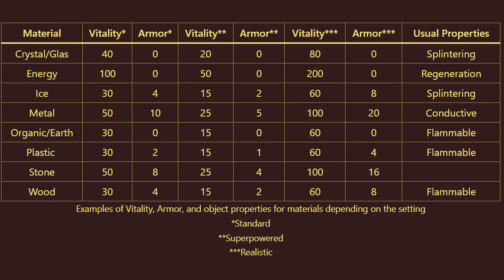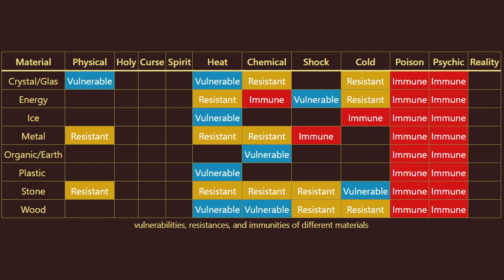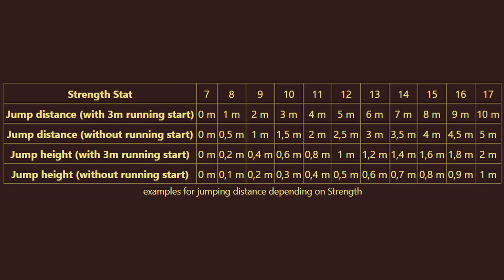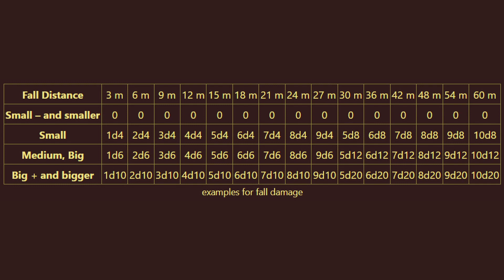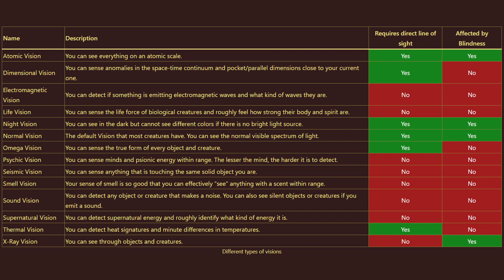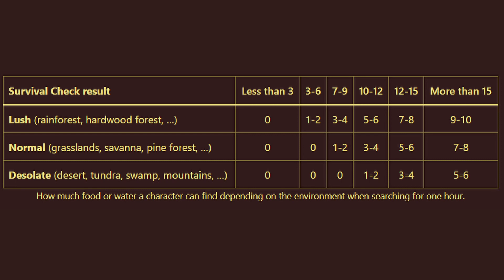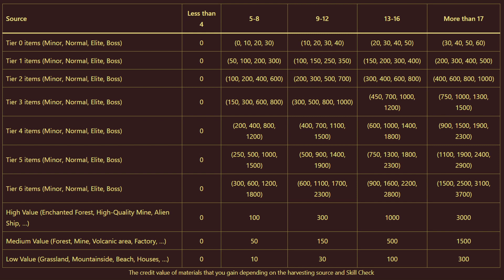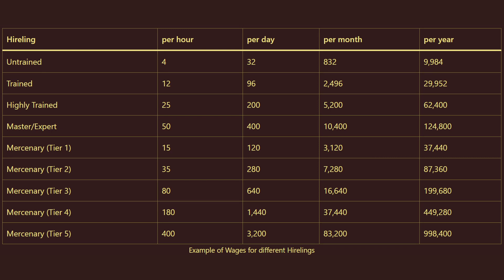Ishanekon: World Shapers Chapter 6: World Interaction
The sixth chapter of the official ishanekon World Shaper rules. World Interaction is about survival, prices, objects, and traversal.